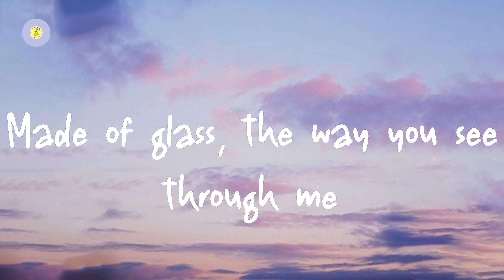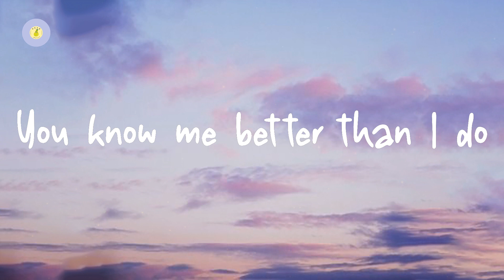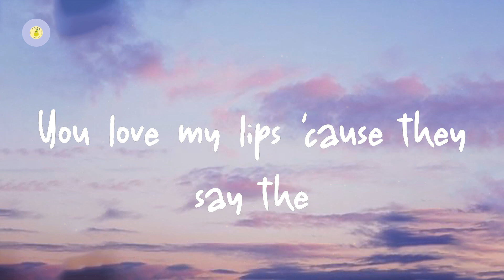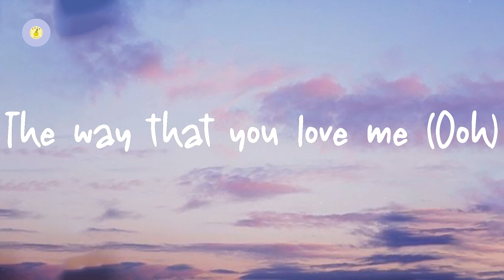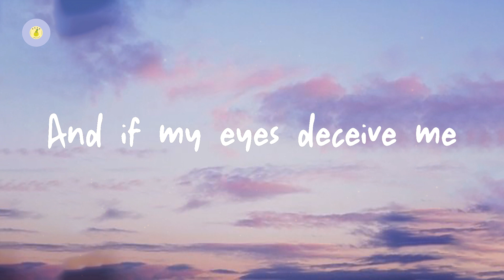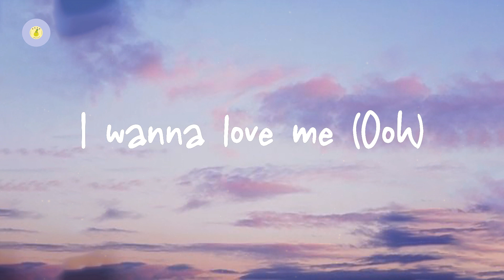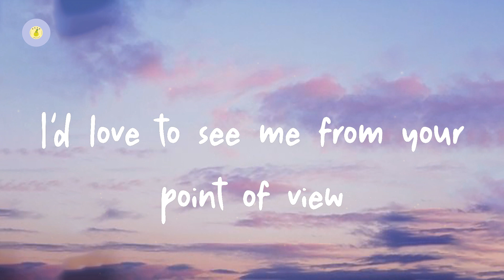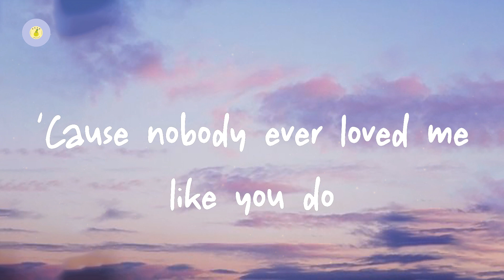Ariana Grande - pov (lyric video)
pov by Ariana Grande

Lyrics pov:

It's like you got superpowers
Turn my minutes into hours
You got more than 20/20, babe
Made of glass, the way you see through me
Can't seem to keep nothing from you
How you touch my soul from the outside
Permeate my ego and my pride
I wanna love me (Ooh)
The way that you love me (Ooh)
Ooh, for all of my pretty and all of my ugly too
I wanna trust me (Trust me)
The way that you trust me (Trust me)
Ooh, 'cause nobody ever loved me like you do
I'm gеtting used to receiving
Still gеtting good at not leaving
I'ma love you even though I'm scared (Oh, scared)
Learnin' to be grateful for myself (Oh, oh, oh)
You love my lips 'cause they say the
Things we've always been afraid of
I can feel it startin' to subside
Learnin' to believe in what is mine
I couldn't believe it or see it for myself
Know I be impatient
But now I'm out here, fallin', fallin'
Frozen, slowly thawing, got me right
I won't keep you waitin', waitin'
All my baggage fadin' safely (My baggage fadin')
And if my eyes deceive me
Won't let them stray too far away
I wanna trust me, ooh (Trust me)
The way that you trust me, baby (Trust me)
'Cause nobody ever loved me like you do
I'd love to see me from your point of view (Oh)
Yeah